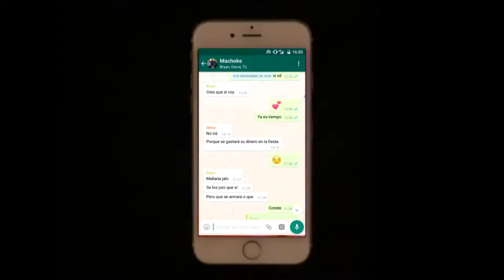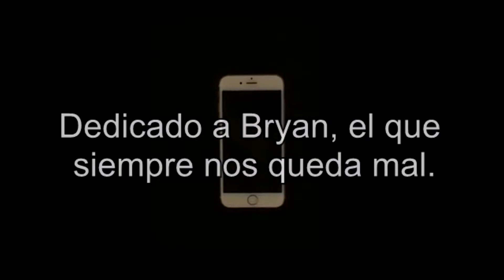Bryan Ven Aqui - Video Oficial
Bryan Ven Aquí - GiovaVlogs

Machoke

® 2019, ® Marioyluigi64 & ® GiovaVlogs

Composer: IrackBeats
Associated Performer: Giova Perez
Lyricist: Giova Perez